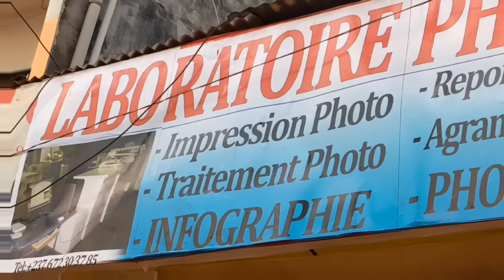🛑Encore une Affaire des N.U.D.E.S😨😨je vous avez dit que quoi la dernière fois? Écoutez-vous les mir